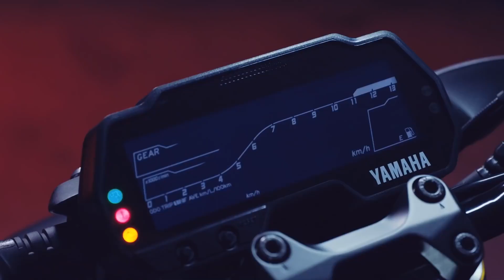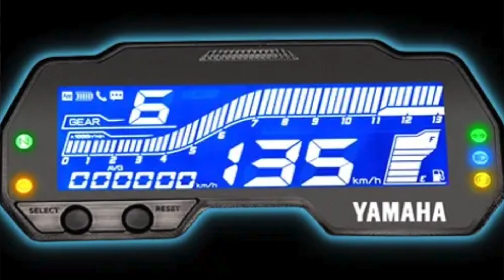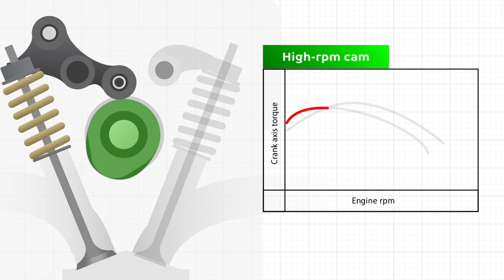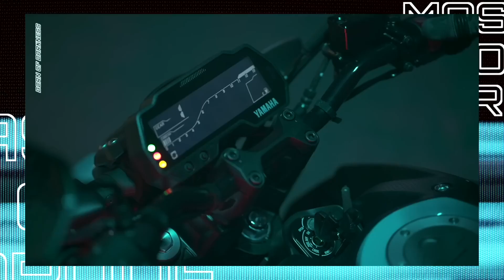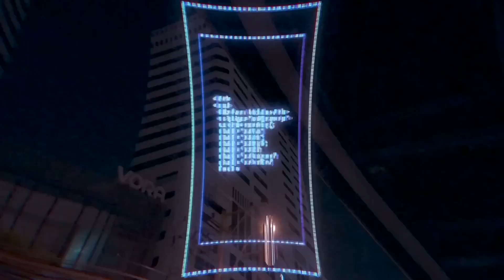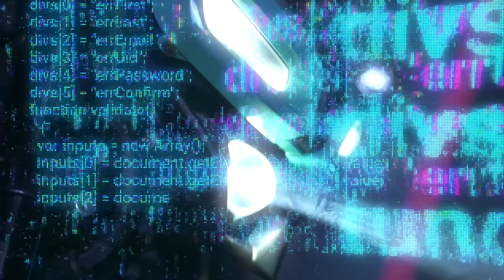តើមានអ្វីថ្មីនៅលើYAMAHA MT15 ឆ្នាំ2024?ABS Brake?នេះជាអ្វីដែលអ្នកគួរដឹងមុនសម្រេចចិត្តទិញ!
សួស្តីបងប្អូនទាំងអស់គ្នា ពិសេសអ្នកដែលស្រឡាញ់ចូលចិត្តម៉ូតូ! ស្វាគមន៍ជាថ្មីមកកាន់ Channel ​MotoLovers-Zone! ទាំងនេះគឺជាលក្ខណៈពិសេសរបស់ Yamaha MT15 2024 version ប្រទេសថៃ ដែលទើបប្រកាសចេញថ្មី។ តើប្អូនទាំងអស់គ្នាមានបទពិសោធន៍អ្វីខ្លះជាមួួយម៉ូតូ Yamaha ម៉ូដែលនេះ? សូមធ្វើការបញ្ចេញយោបល់ក្នុងខមិនខាងក្រោម.